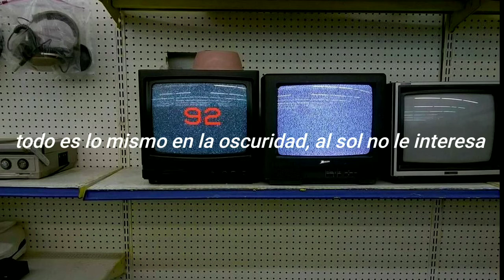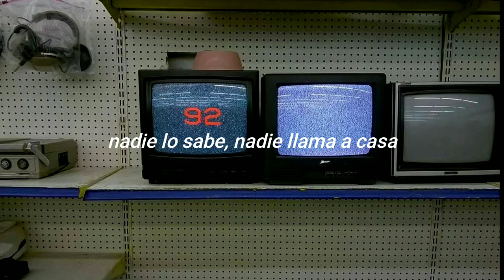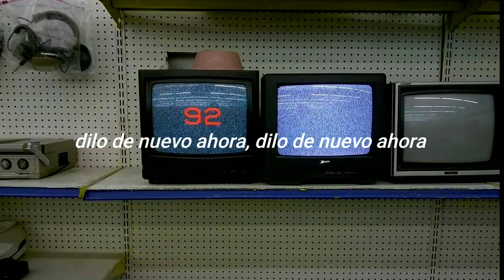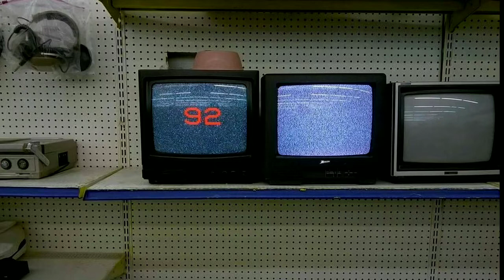kevin abstract, american boyfriend. sub español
Kevin alude con está canción a su experiencia de ser gay y estar enamorado. La frase "quemar puentes" del coro describe la acción de cometer algo que no tiene efecto reversible, (aceptar abiertamente su homosexualidad) así como romper la relacion con sus padres, a los que, en realidad, nunca fue muy cercano.
"Mis padres quieren matarme" Kevin puede estar exagerando intencionalmente los sentimientos de sus padres debido a su homofobia; pero les permitirá hacerle daño para obtener inspiración y así conseguir la fama que siempre deseó.

"Busco el rostro que tuve antes de que se hiciera el mundo"
W.B.Y